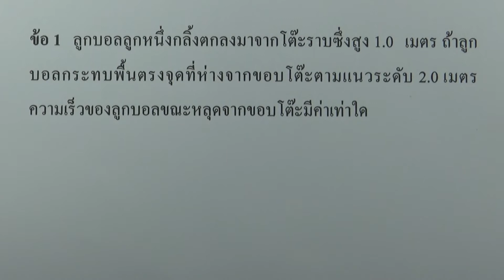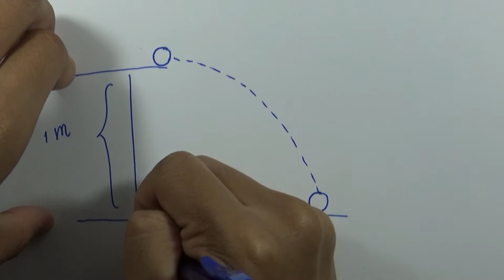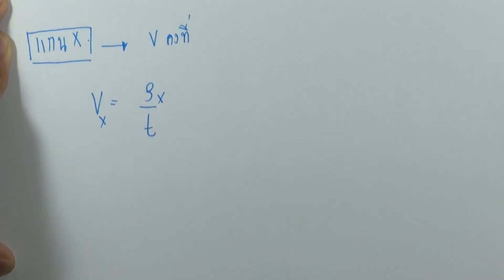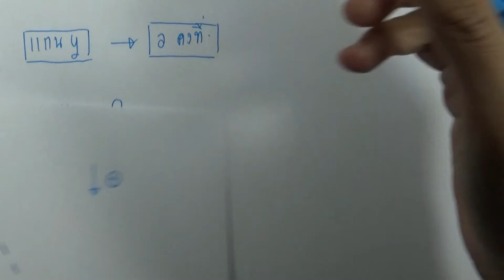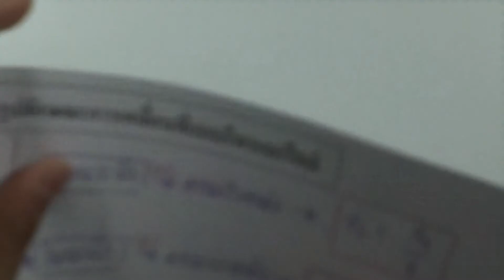แบบฝึกหัดท้ายบท การเคลื่อนที่แบบต่างๆ 02